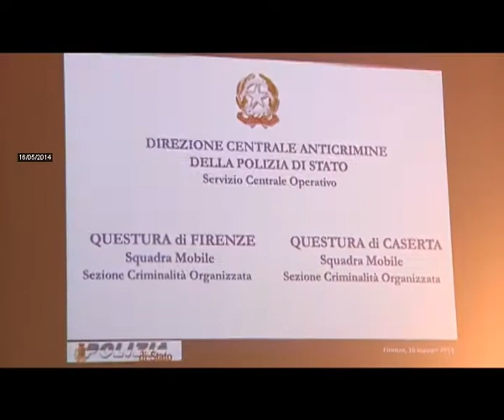2014-05-16 - LA CAMORRA DEI CASALESI IN TOSCANA, 18 ARRESTI